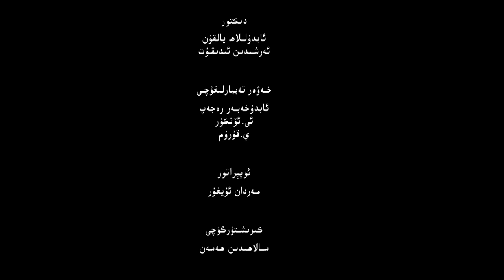ئىستىقلال كۈندىلىك خەۋەرلىرى |2023.2.27| بايدېن: ئېغىر ئېمبارگو بىلەن جاۋاب قايتۇرىمەن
ISTIQLAL KÜNDILIK XEWERLIRI |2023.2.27| BIDEN: ÉGHIR ÉMBARGO BILEN JAWAB QAYTURIMEN